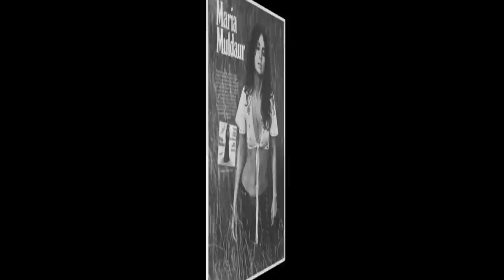Maria Muldaur ~ Midnight at The Oasis (1974)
This nice song by "Maria Muldaur" was released in 1974 and i believe it peaked at number 6 in the charts, quite a nice and relaxing song this one, "Enjoy"...